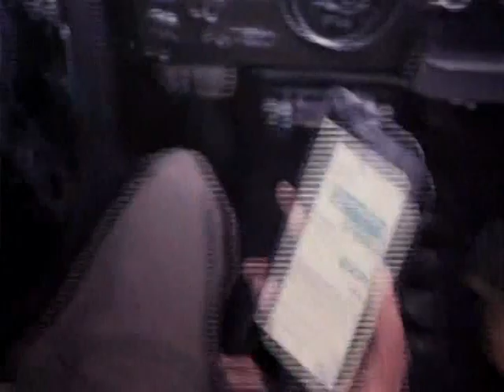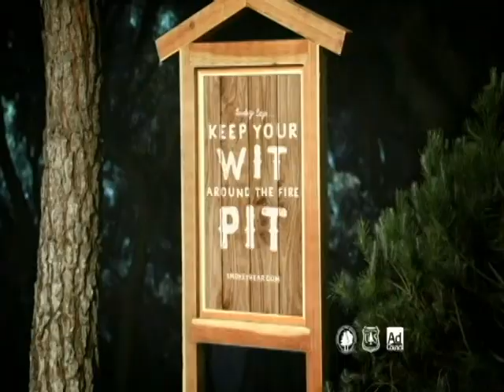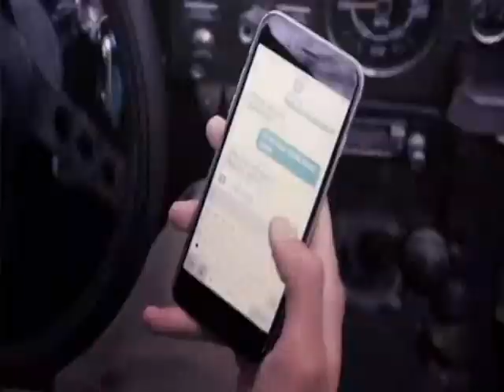County Wide May 10 2018 Coconino National Forest - Update & Drones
Hear an update of the Coconino National Forest and a discussion on the impact of drones on the ability of firefighters to utilize air support.